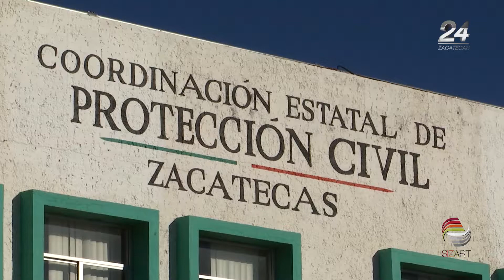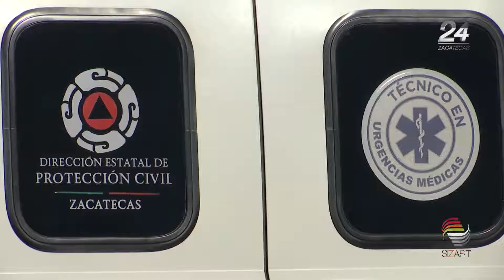EMERGENCIA MUNICIPIOS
Comienzan a llegar los apoyos para habitantes de 21 municipios del estado que fueron afectados por las heladas del pasado 15 de noviembre.